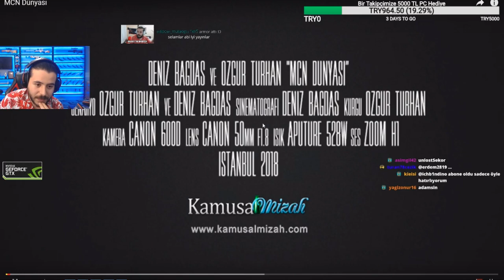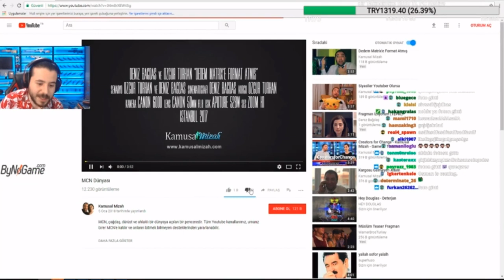UNLOST KAMUSAL MİZAH İZLİYOR (ÇILDIRMALIK)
Videoları en hızlı biz yüklüyoruz fakat büyük kanallar bizden çalıp yüklediği için biz hep geri planda kalıyoruz.